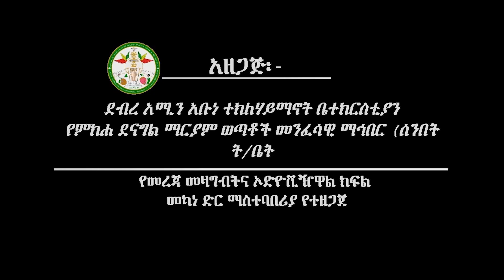MD | ዓውደ ስብከት በመምህር ምትኩ አበራ | new sibket 2022 | ethiopia | EOTC | mitku abera | mikha denagiil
ዓውደ ስብከት በመምህር ምትኩ አበራ
" ለደካሞች ትጉላቸው " ፩ኛ ተሰሎ ፭ ፥ ፲፬
ሰኔ 24 ቀን 2014 ዓ/ም
የማኅበራችን የምክሐ ደናግል ማርያም ቴሌግራም ቻናል